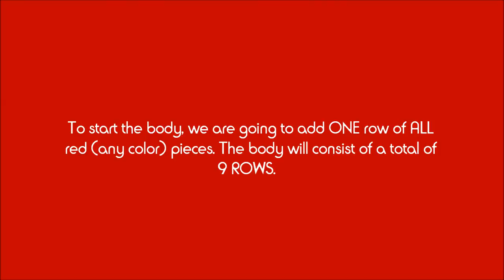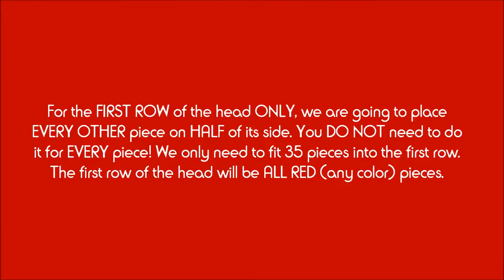3D Origami Teddy Bear Tutorial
just reupload, not owned by me